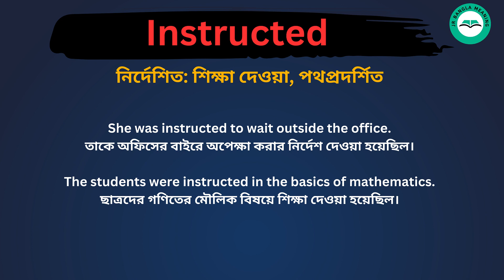Instructed meaning in bengali/Instructed শব্দের বাংলা ভাষায় অর্থ অথবা মানে কি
Instructed Meaning In Bengali
Instructed শব্দের বাংলা ভাষায় অর্থ অথবা মানে কি
Instructed Bangla Meaning